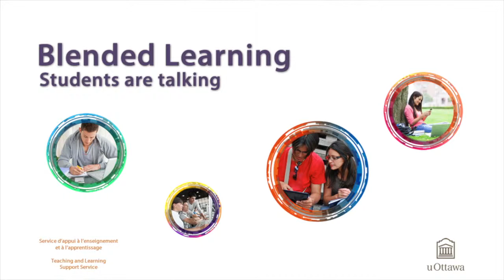What is the workload in a blended course? - Students are talking